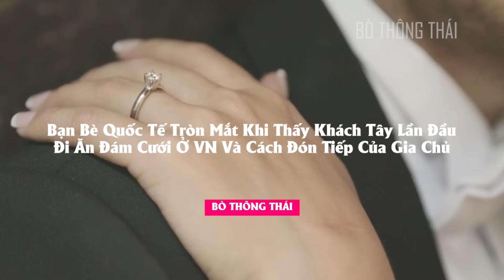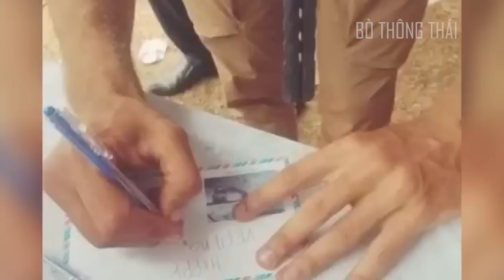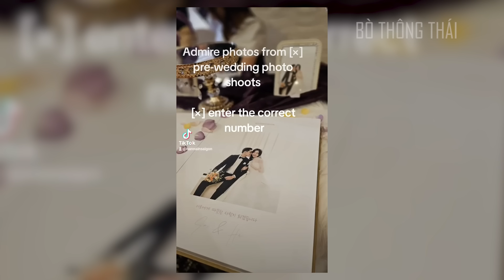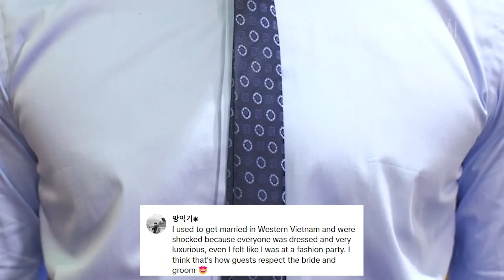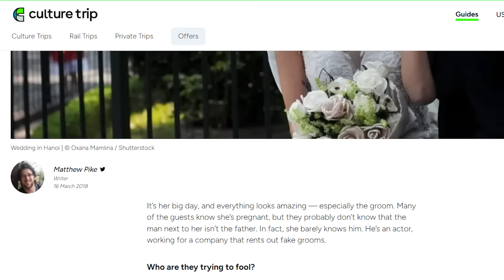Bạn Bè Quốc Tế Tròn Mắt Khi Thấy Khách Tây Lần Đầu Đi Ăn Đám Cưới Ở VN Và Cách Đón Tiếp Của Gia Chủ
Đám cưới là 1 nét văn hoá vô cùng độc đáo của Việt Nam. Mỗi vùng miền, mỗi địa phương đều có 1 phong cách tổ chức đám cưới khác biệt của riêng mình. Mà đặc biệt là khắp Việt Nam đâu đâu cũng có đám cưới, ad thấy cứ dăm bữa nửa tháng là chúng ta lại được dịp đi ăn cưới đúng không các bạn. Chuyện cứ ngỡ là bình thường như cân đường hộp sữa với người dân Việt Nam chúng ta, nhưng lại rất lạ lẫm trong mắt những người nước ngoài. Gần đây, đã có rất nhiều câu chuyện liên quan tới việc các anh chị Tây đi ăn đám cưới, khiến cho cộng đồng mạng từ trầm trồ, phấn khích và đến cả những tình huống cười ra nước mắt.